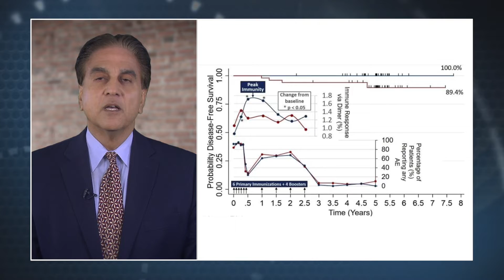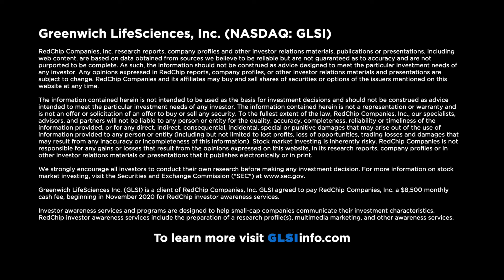Greenwich LifeSciences: Developing GP2 to Prevent Breast Cancer Recurrences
Greenwich LifeSciences (NASDAQ: GLSI) is a clinical-stage biopharmaceutical company focused on the development of GP2, an immunotherapy to prevent breast cancer recurrences in patients who have previously undergone surgery. GP2 is a 9 amino acid transmembrane peptide of the HER2/neu (human epidermal growth factor receptor 2) protein, a cell surface receptor protein that is expressed in a variety of common cancers, including in 75% of breast cancers at low (1+), intermediate (2+), and high (3+ or “over-expressor”) levels. Visit GLSIinfo.com to learn more.